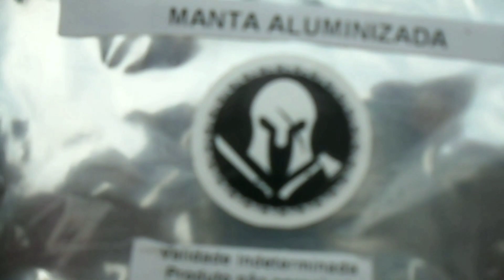Amigo oculto da CONFRARIA MATEIRA /2022/ Trilhas e Camping Oficial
Fim de ano chegando e todo final de ano temos aquela brincadeira do Amigo Secreto onde nos reunimos para receber e presentear quem nós sorteamos aleatoriamente, certo? E esse ano não seria diferente nos reunimos mais uma vez para realizar o Amigo YouTuber Secreto onde eu fui presenteado e também presenteei, para você saber quem me presenteou assista ao vídeo, que está muito bom por sinal!

Quer saber quem eu tirei?